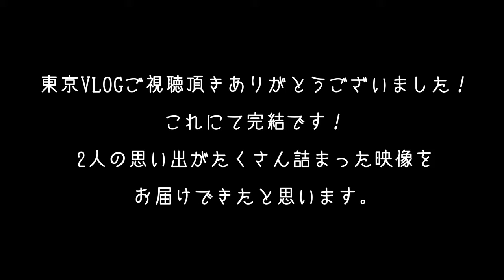Tokyo | Vlog | Day3 #4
camera : lumix gh5, gopro hero8, iphone11pro